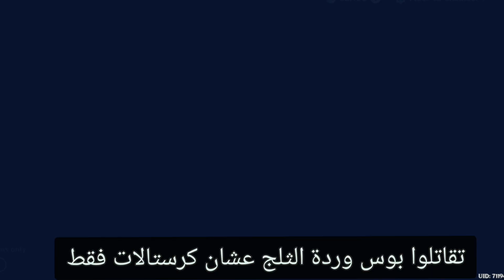اغراض تطوير شنهي || genshin impact